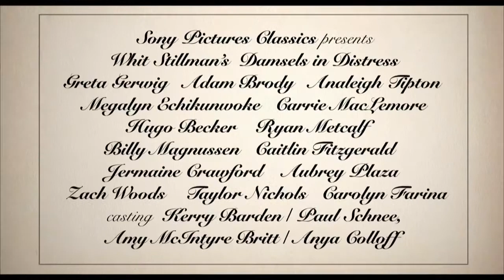Damsels in Distress - Ragazze allo sbando - Video recensioni di Movieplayer.it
La videorecensione del film Damsels in Distress - Ragazze allo sbando di Whit Stillman, con Greta Gerwig, Carrie MacLemore e Megalyn Echikunwoke. Testi di Luciana Morelli e voce di Francesca Fiorentino.
amsels in distress è una frizzante commedia caricaturale tutta giocata sulla demenzialità spicciola e sulla parodia della società americana.